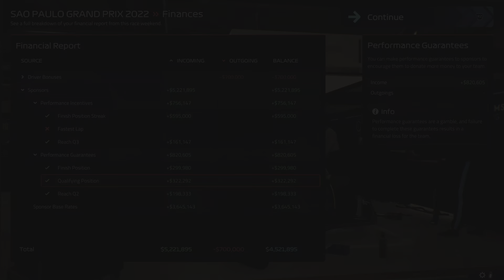F1 Manager 2022 S1 Williams Brazil Albon top 10 fight, Jack struggle with traffic